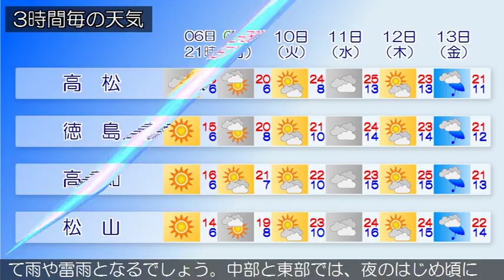2018/04/06 四国地方の天気予報 夕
香川県では、７日明け方から強風や高波のおそれがあります。香川県は、四国地方は、低気圧や前線の影響で雨が降っています。愛媛県は、６日は、低気圧や前線の影響で、夕方にかけて雨や雷雨となる見込みです。徳島県は、６日は、低気圧や前線の影響で夜のはじめ頃にかけて雨や雷雨となるでしょう。南部では夕方は激しく降る所がある見込みです。高知県の６日は、低気圧や前線の影響で、夜のはじめ頃にかけて雨や雷雨となるでしょう。中部と東部では、夜のはじめ頃にかけて非常に激しく降る所がある見込みです。